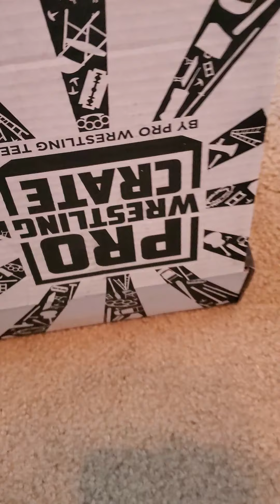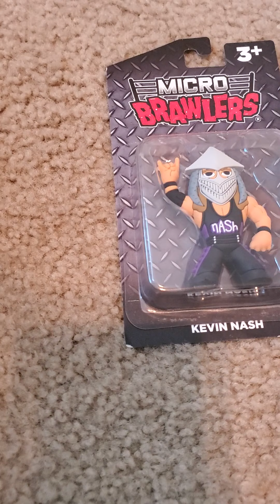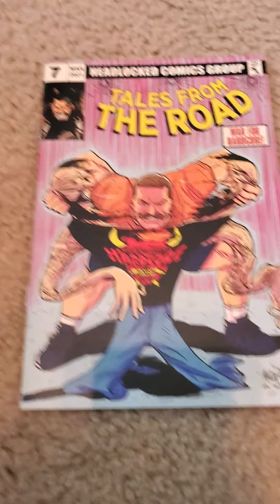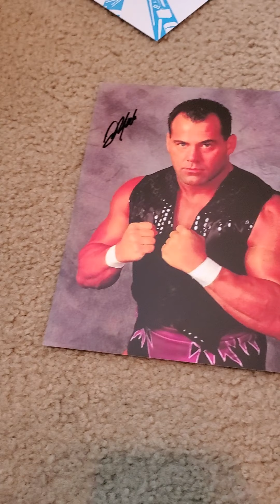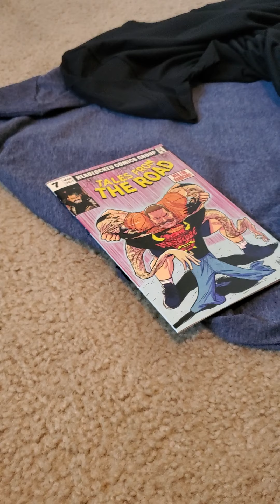March 25, 2021